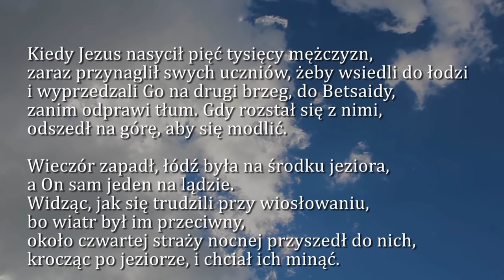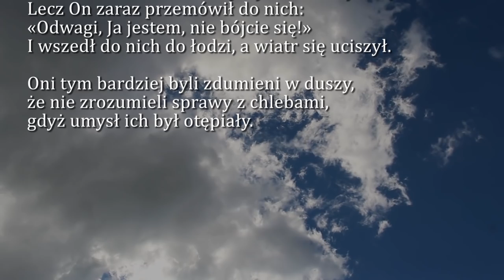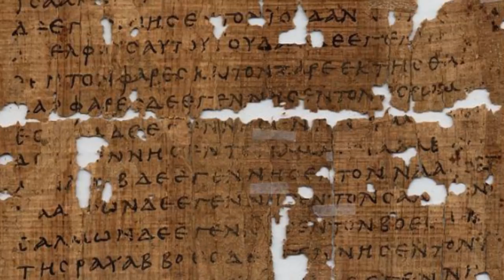Dobra Nowina na dziś | 9 stycznia - Czwartek, II tyg. po Narodzeniu Pańskim